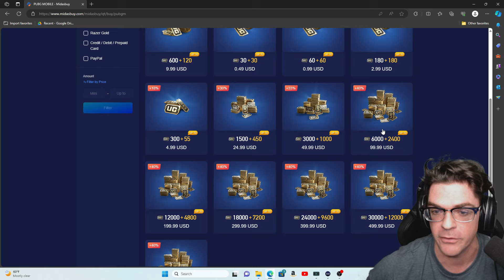12,000 FREE UC - They Telling Us Something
200% MORE FREE UC - They Trying to Tell Us Something

Huge shoutout to all the channel members! Any and all memberships are only $0.99 a month!